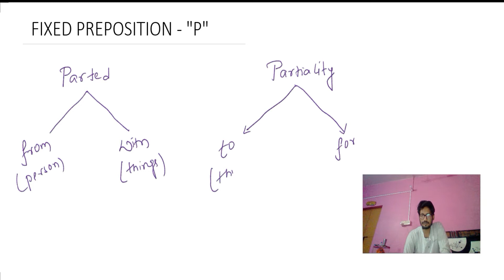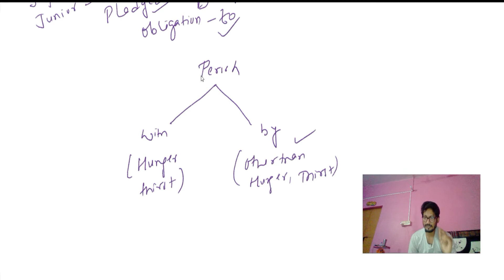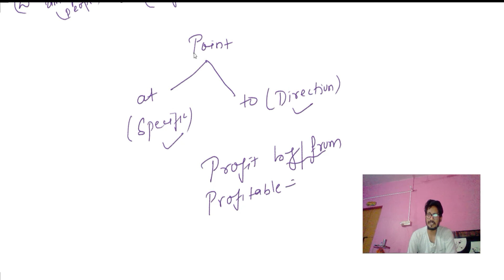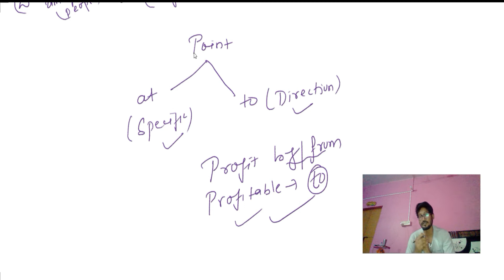SSC EXAM Preparation || English || Fixed Prepositions with "P" | TRICK TO LEARN || Part-9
Important for:
SSC CGL Tier 1 & 2 English Exam,
UPSC
and other Competitive Exams.
Fixed Prepositions with "T" | TRICK TO LEARN
By - KUMAR SIR For SSC CGL, Bank PO, UPSC in Hindi